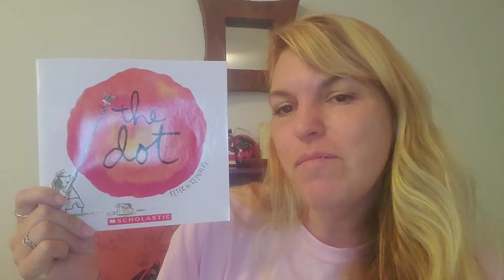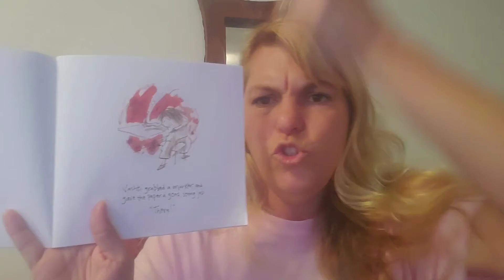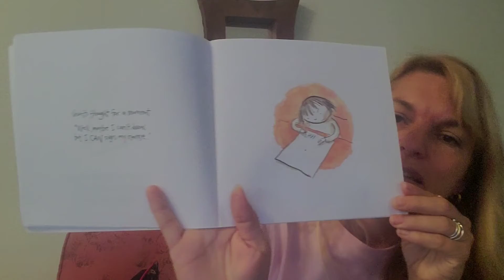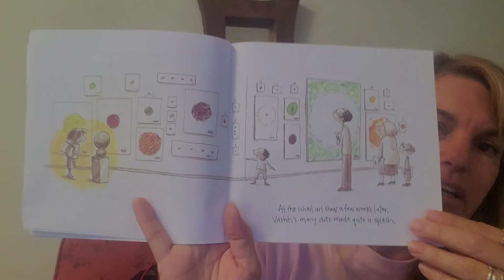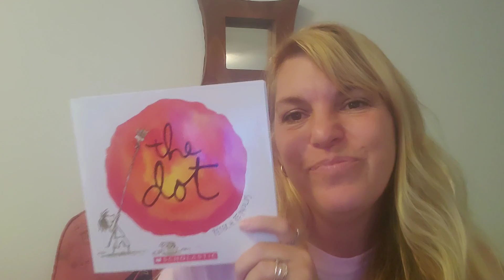"The Dot" read aloud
just make a mark...and sign your name...all art has to start somewhere...